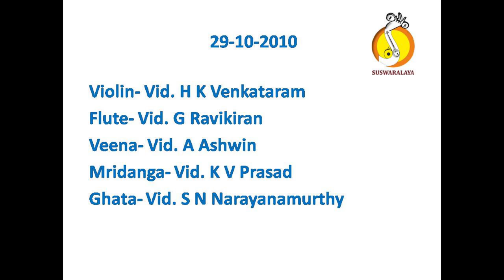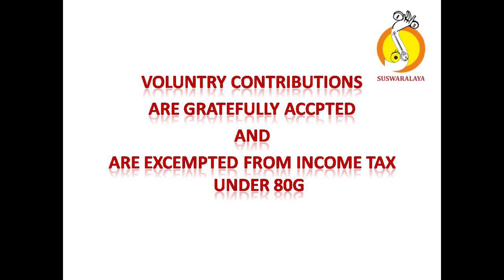9 RAMA MANTRAVA JONPURI ADI PURANDARA DASARU